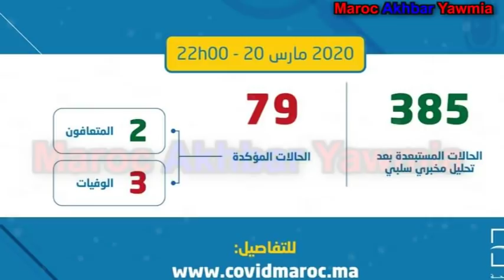تسجيل حالتين جديدتين بالمغرب 20/03/2020 (4)